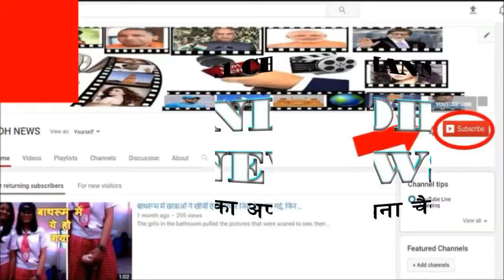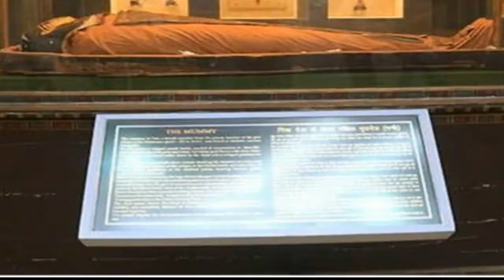यहाँ पर रखी है भारत की 2300 साल पुराणी ममी. मिस्र के कैरो म्यूजियम के एक्सपर्ट्स करते है देखभाल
Even after 2 thousand 340 years, Egyptian mummies kept in Albert Museum of Jaipur with a special type of lac was found as before. Hundreds of visitors come here daily to see the 'Egyptian Mummy' lined with light lights and special safety equipment. This is probably the first museum in the country, which also opens at night. At the initiative of the Delhi National Museum, Amin Kant Pathak of Egypt's Mami Specialist Rania Ahmad and Chemical Branch from the National Museum, informed this information by explaining it for two and a half hours today. Department ACS Subod Agarwal shared that the team praised Mummy's condition and praised it for its maintenance. Earlier in March 2011, a team of three people from Egypt took an X-ray inspection on this special call from the state government.